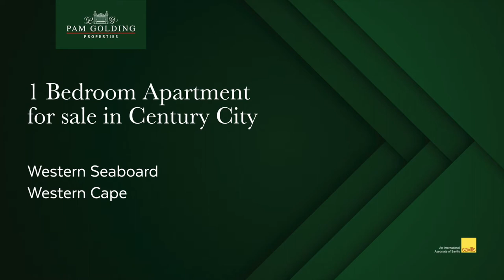1 bedroom apartment for sale in Century City | Pam Golding Properties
The Colosseum Luxury Hotel offers well-appointed accommodation, comprising of 68 spacious suites, designed by one of our country's leading hotel designers. No levies payable by owner. Includes 28 complimentary nights per year (no restrictions) to the owner.

For additional information about this 1 bedroom apartment for sale in Century City and other property listings or find out more about Western Seaboard Property for sale, or to rent